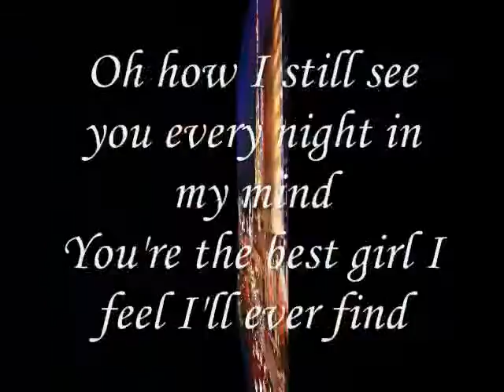I still see you every night,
do.
do so
Money is an excellent servant, but the host
very bad.